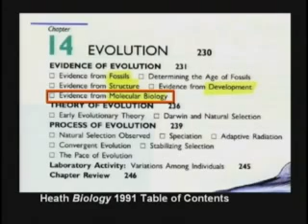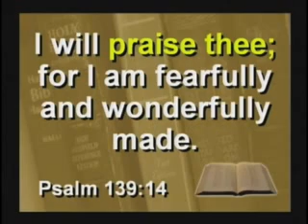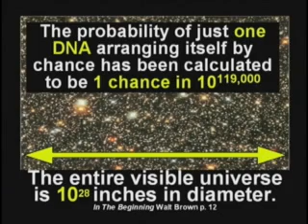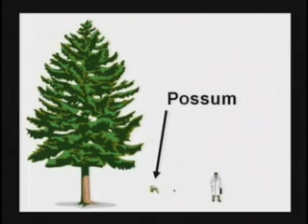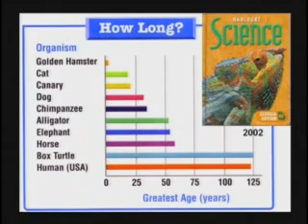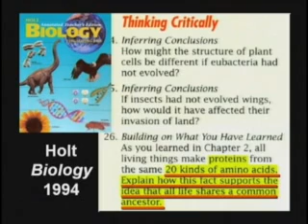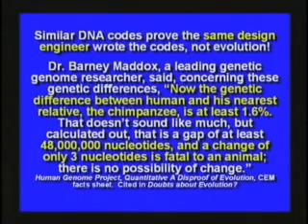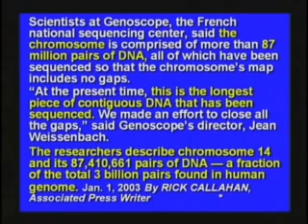Evolution Pseudogenes, Data Density,and DNA 9-17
Kent Hovind